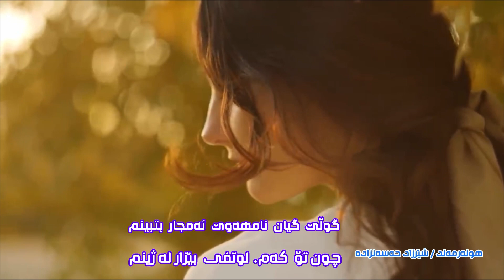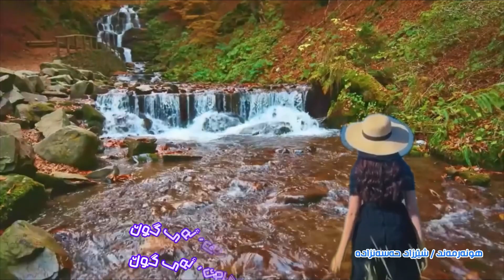شێرزاد حەسەنزادە/ئەی گوڵ/پاییزە/گۆرانی